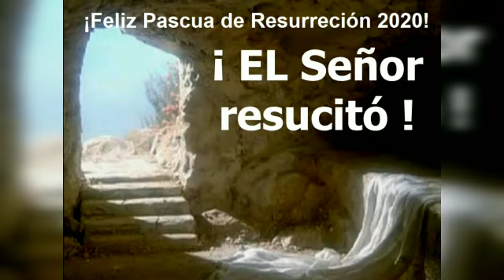Vigilia Pascual, Parroquia de los Sagrados Corazones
Vigilia Pascual, Sábado Santo, 11 de abril de 2020, Parroquia de los Sagrados Corazones, San Juan de Aznalfarache.
Vídeo con fotos de los años anteriores.